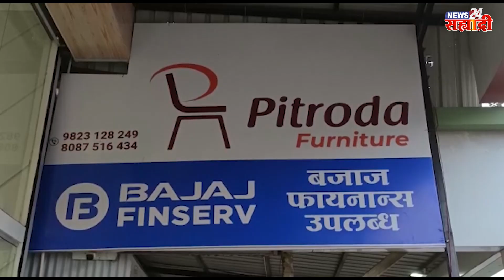शहराची खबरबात । ​हायवेवर जेवढे खांब, तेवढे ढाबे, अवैध धंदे फोफावले